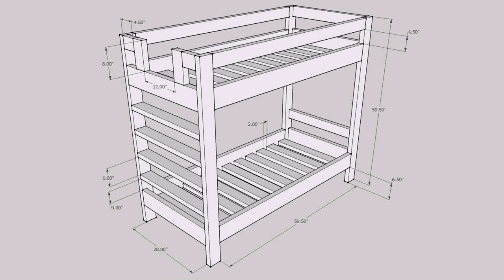Wooden Bunk Bed Design Plans - Gif Maker DaddyGif.com (see description)